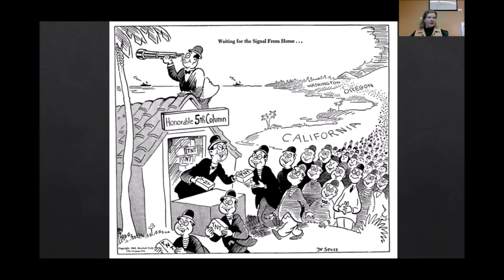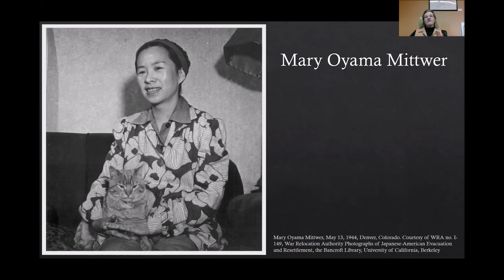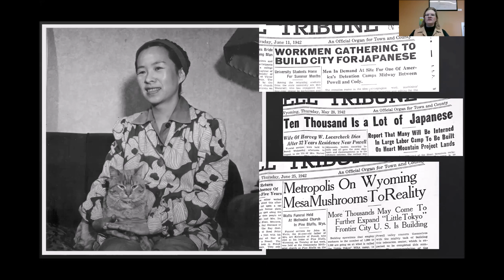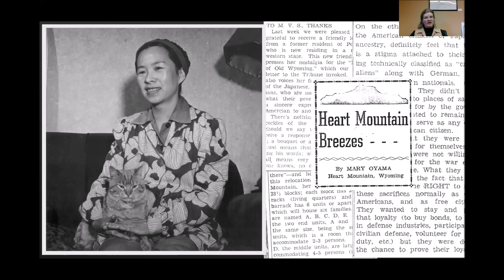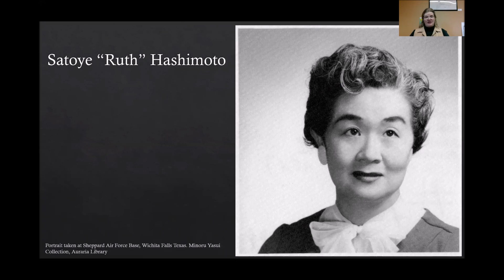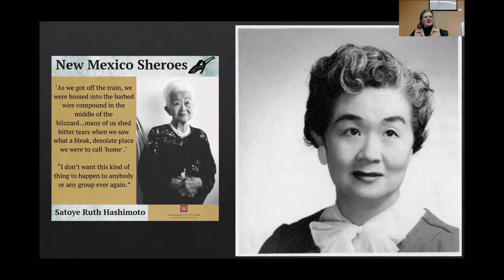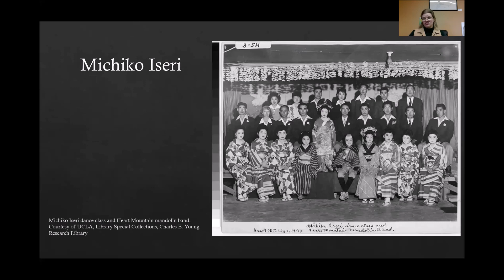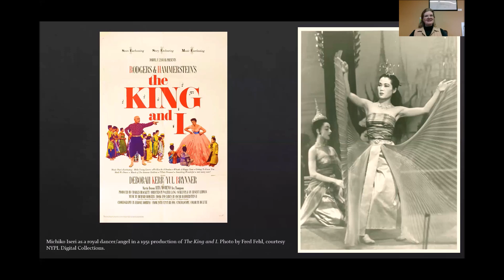Notable Women of Heart Mountain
In March, we celebrate Women’s History Month by highlighting the lives of some of Heart Mountain’s most influential women. The experience of the camp showed many the importance of challenging stereotypes.

This program celebrates three women who refused to conform to simple ideas of race and gender, and rose to become leaders not only among Japanese Americans, but Americans as a whole.